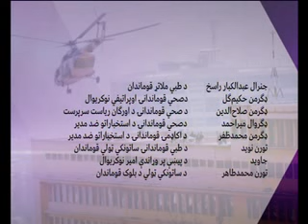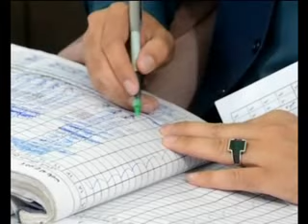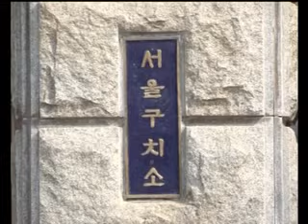PASHTO NEWS 04/04/2017